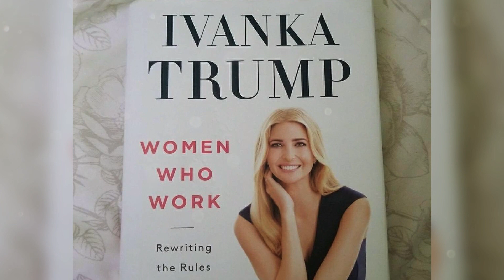Ivanka Trump E Um dos Maiores Escândalos de Donald Trump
Nos últimos anos, os Trump se tornaram uma das mais famosas famílias do mundo, gerando admiradores e críticos para cada um de seus membros. A filha de Donald Trump, Ivanka ganha muito destaque desde a campanha para a presidência, principalmente porque o pai não esconde o favoritismo ou os comentários suspeitos sobre ela. Meu nome é Marília e hoje vou explicar muitos acreditam que  ela quem está por trás dos maiores escândalos do presidente dos Estados Unidos.